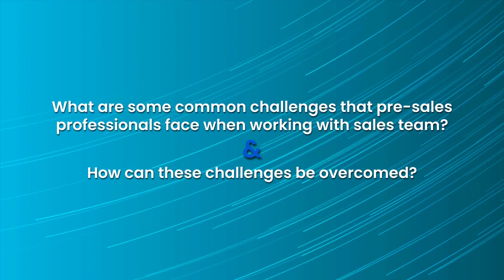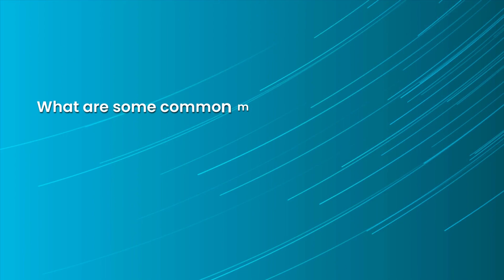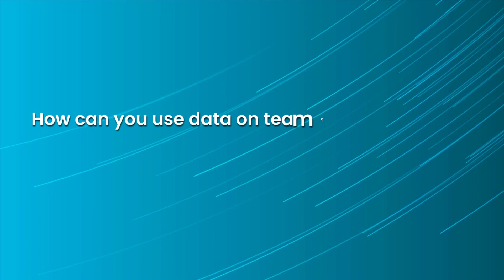'Tricks of the Trade' Podcast feat. Arka | Episode - 96 🚀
We are thrilled to launch the 96th episode of our podcast series 'Tricks Of The Trade', now available on YouTube! 🚀

This episode will feature Arka Prabha Ghosh, currently serving as a Senior Business Development Manager at NxtWave, he has also worked as an Assistant General Manager, Business Development Manager, Senior Business Development Associate, Business Development Associate, and Senior Manager with an experience of over 8 years as sales & business development. 💡

In this podcast, Arka shared some of his most cherished lessons, learnings, and candid experiences from his incredible sales journey! ⚡

The 'Tricks Of The Trade' series highlights the stories of incredible professionals who carved out their unique identities in the corporate world with sheer brilliance.  🌟

Through our Expert series, we share stories that can empower, strengthen, and motivate you to take that move you're capable of! 🌈

About Us:
CUR8 is India's first revenue-tech firm, enabling 120+ leading startups and corporations in maximising revenue by building the best revenue teams.
We are an IIM alumni venture supported by top VCs and angel investors!

CUR8 strives to close the skills gap between industry and job seekers by matching people to business openings based on their skills. Through an industry-vetted assessment appreciated by top recruiters and employers, our team selects the crème of India's youthful talent.

One out of every three individuals who establish a CUR8 Skill Profile is employed by a top firm! Accomplish your interviews, land your ideal career, and reach new heights with us.
CUR8 can help you kickstart your career.

Take the assessment now to receive special coaching and access to industry experts!